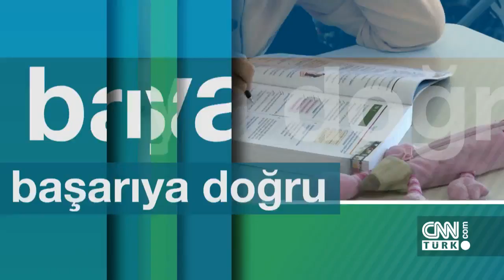Tekstil ve moda tasarımı bölümü eğitimi - Başarıya Doğru 19.07.2017 Çarşamba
Nişantaşı Üniversitesi Rektörü Prof. Dr. Esra Hatipoğlu ve Nişantaşı Üniversitesi Tekstil ve Moda Tasarımı Bölümü Öğretim Üyesi Yrd. Doç. Dr. Çiğdem Koçak'la tekstil ve moda tasarımı bölümü eğitimi ve üniversite tercihlerinde adayların dikkat etmesi gereken faktörler konuşuldu.